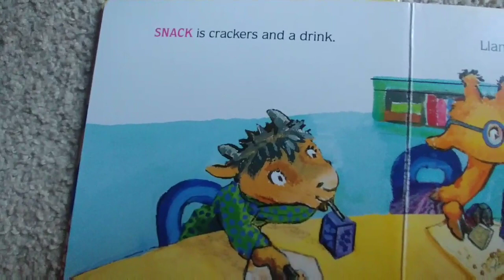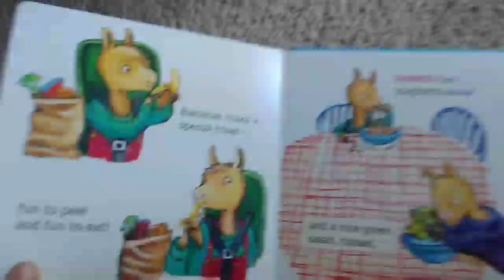11) Llama Llama Yum Yum Yum! 😋 | Kids Books Read Aloud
If you like our video please share and 👍
You can visit us in other social website pages